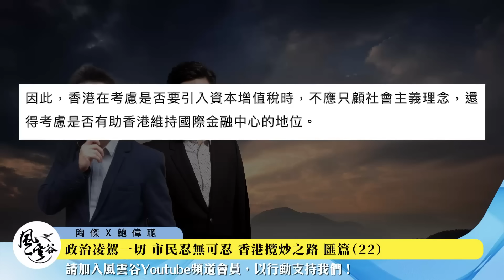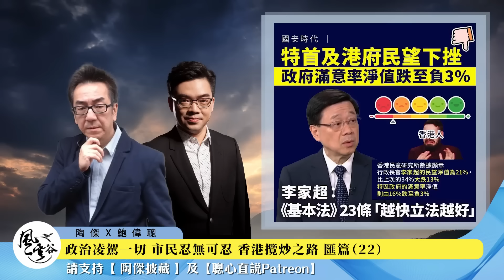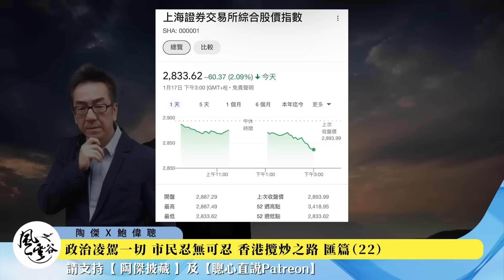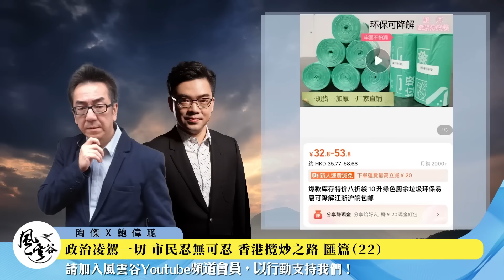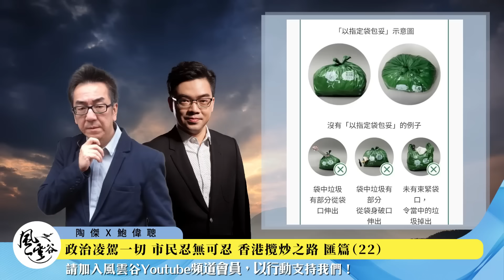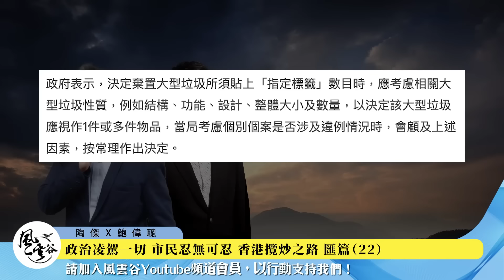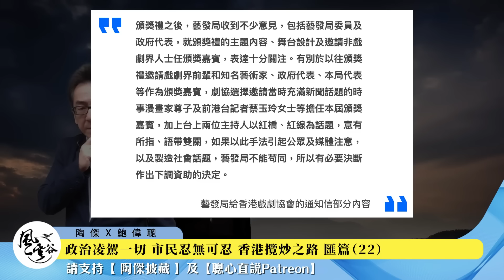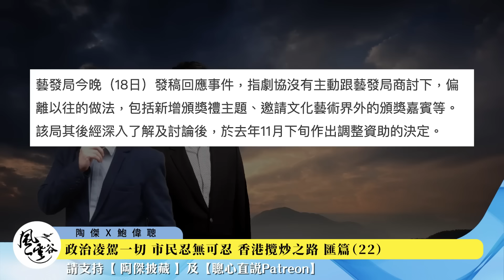SP.116: 政治凌駕一切，市民忍無可忍！特府想盡一切辦法擴大收入，同步嚴苛控制言論，懲罰各種擦邊球軟對抗！小市民敢怒不敢言！（香港攬炒之路 匯篇 第22部）｜風雲谷｜一至日10pm｜陶傑 鮑偉聰